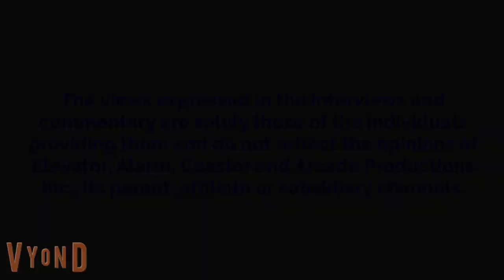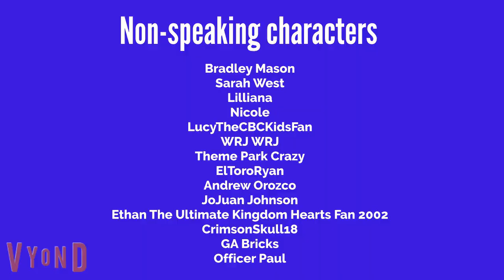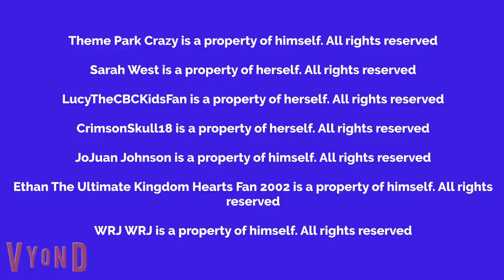Shannon Sneaks Into The Chicago Wolves Game Without A Ticket/Caught/Grounded